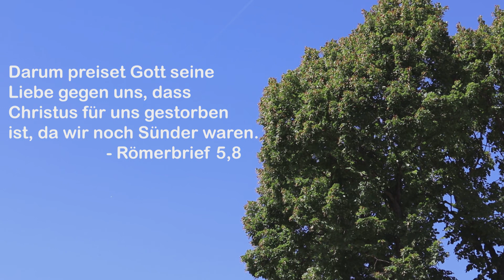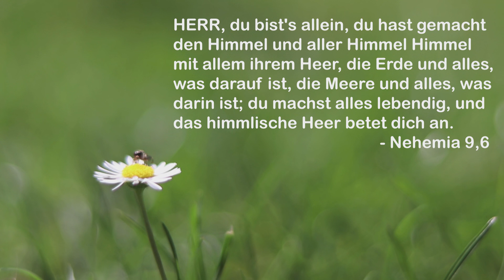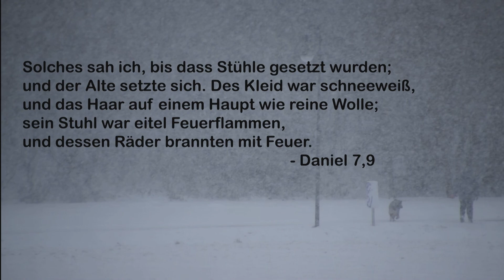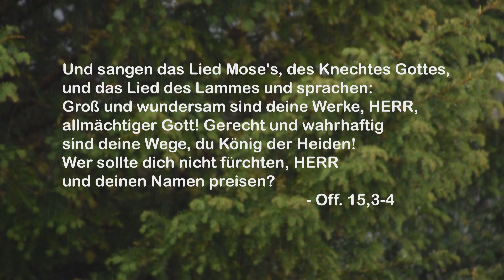Wer ist Jesus?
Im Auftrag des "Frauentags" der Freien evangelischen Gemeinde München Mitte habe ich ein Video zum Thema "Wer ist Jesus?" gemacht. Das Video zeigt verschiedene Bibelstellen zu dem Thema untermahlen von Naturaufnahmen und Musik.